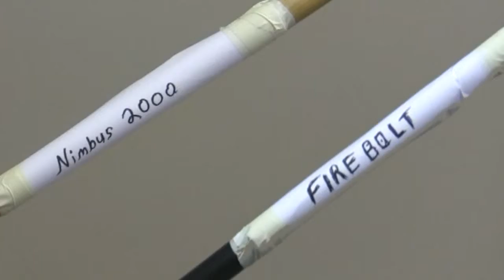The Super-Sonic Broom